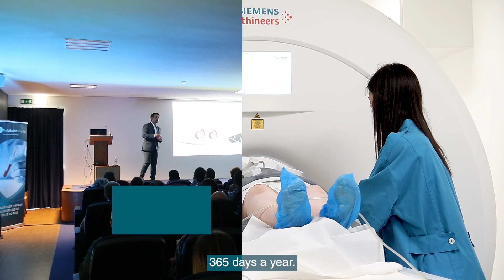IHF Member Stories: Trofa Saude